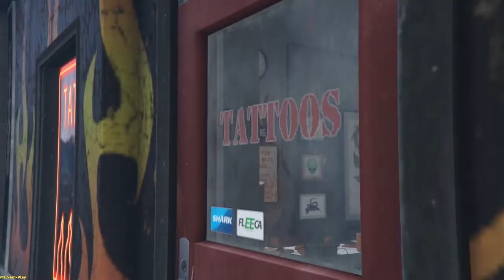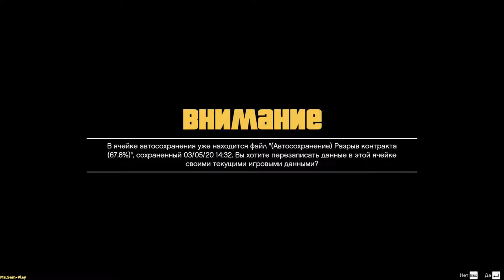GTA5 ➤ Family reunification(Воссоединение семьи) №39